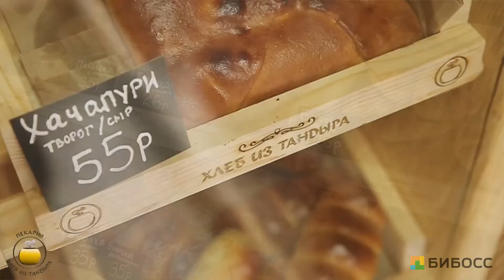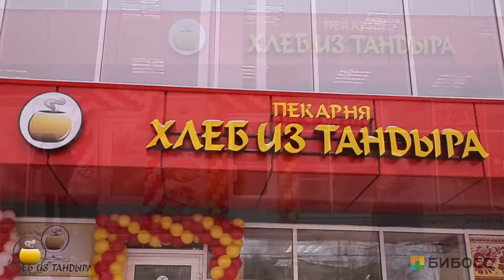Франшиза "Хлеб из тандыра"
Как открыть пекарню с нуля?
Пекарня «Хлеб из тандыра» - это демократичная, уютная и ароматная пекарня шаговой доступности с широким ассортиментом товаров, отличным качеством продукции и доступными ценами. Приготовление полезной тандырной выпечки на глазах у покупателей, ее отличный аромат и внешний вид, не оставит равнодушных даже самых взыскательных посетителей. 85% наших покупателей – постоянные клиенты.
Пекарня хлеб из тандыра – это:

Идеальная модель бизнеса – низкие вложения, высокие доходы, короткие сроки.
Наша пекарня ни при открытии, ни в ходе работы не требует больших инвестиций. К тому же она гарантированно выйдет на большие доходы в очень короткий срок.
Антикризисный бизнес – своя пекарня – это бизнес, не подверженный кризису и сезонным колебаниям – хлебо-булочную продукцию едят всегда!

Пекарня «Хлеб из тандыра» - отличный бизнес для Вас. Пекарня «Хлеб из тандыра» - это простой, понятный, легкий в организации и в управлении, надежный, стабильный и законный бизнес, который будет приносить вам хорошие доходы долгие годы.